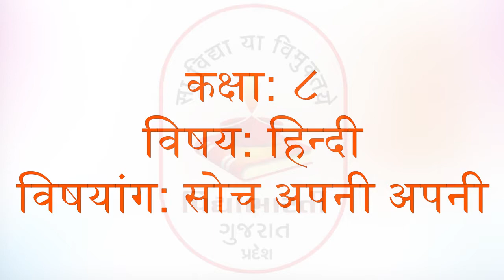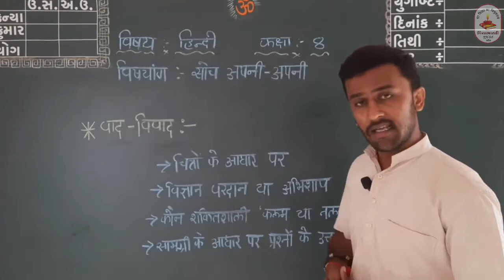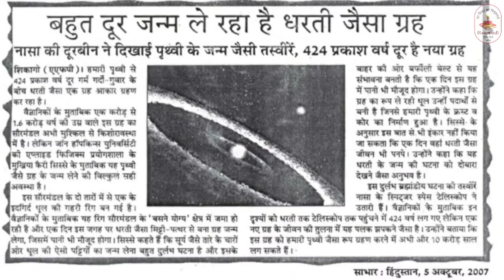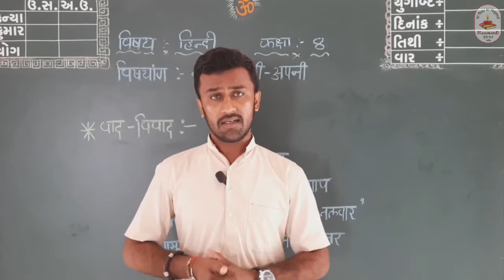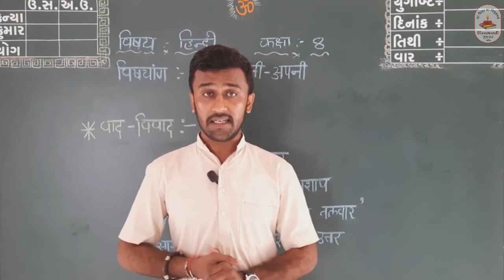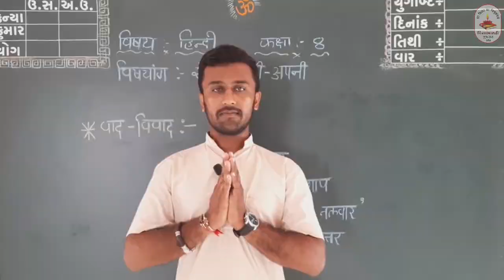ધોરણ – ૮ || વિષય – હિન્દી || પ્રકરણ – सोच अपनी अपनी